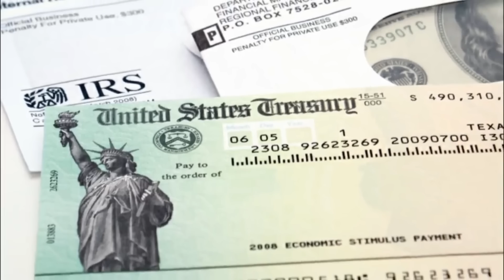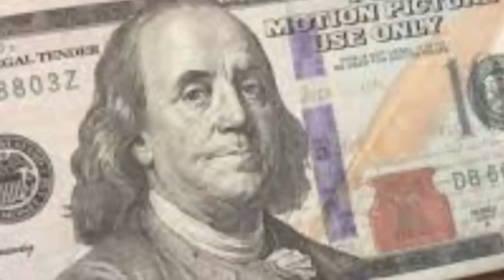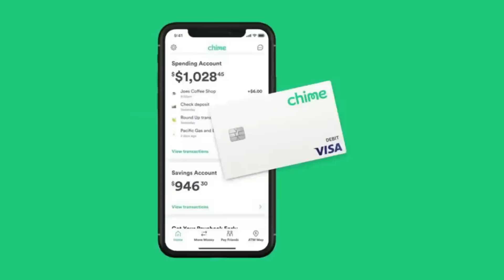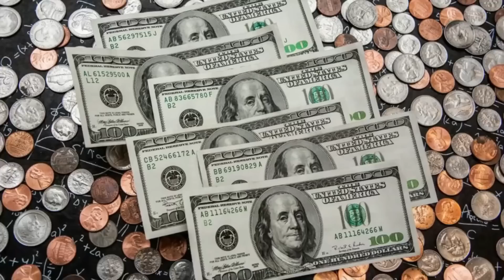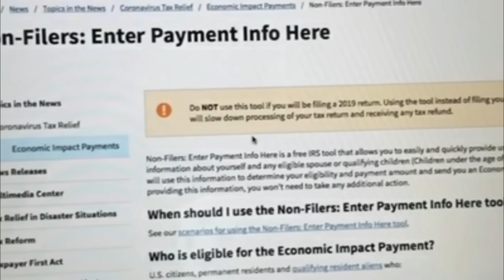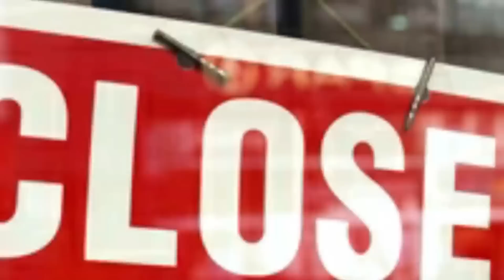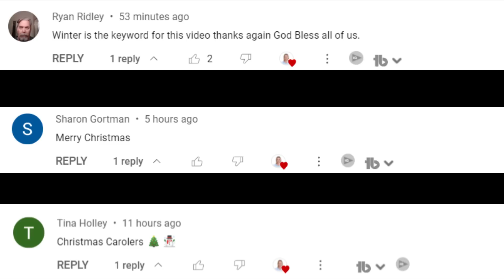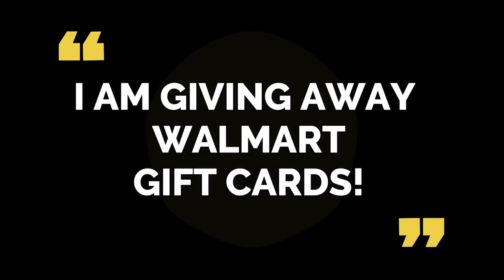I CAN’T BELIEVE THIS HAPPENED! FOURTH STIMULUS CHECKS FOR THE RECESSION!